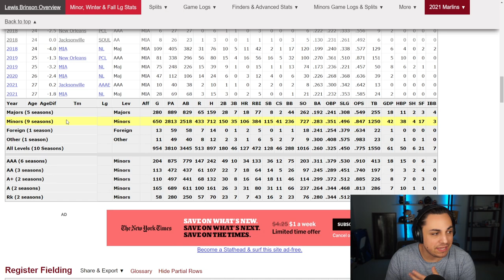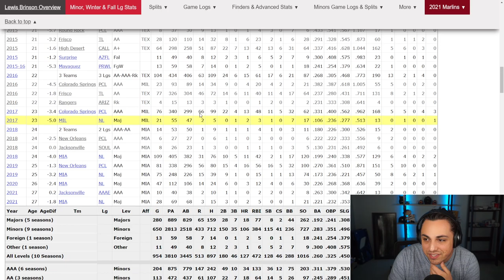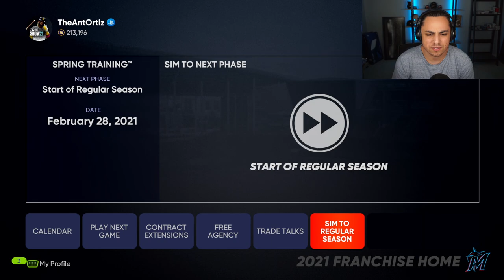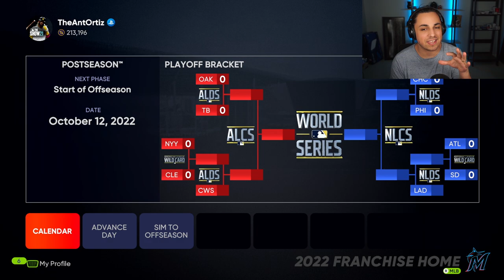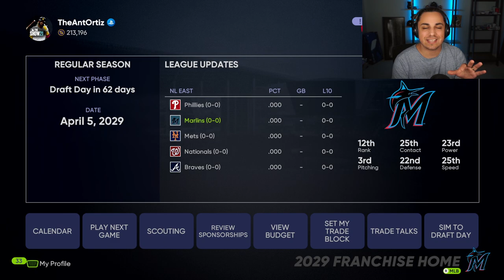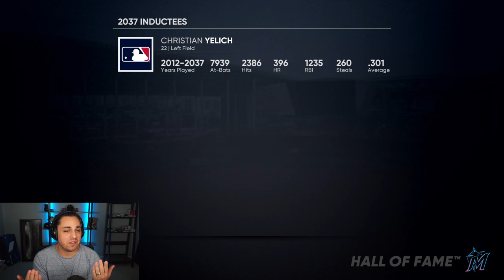MAKING LEWIS BRINSON BETTER THAN YELICH? CAREER RESIMULATION in MLB the Show 21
MAKING LEWIS BRINSON BETTER THAN YELICH? | Career Resimulation